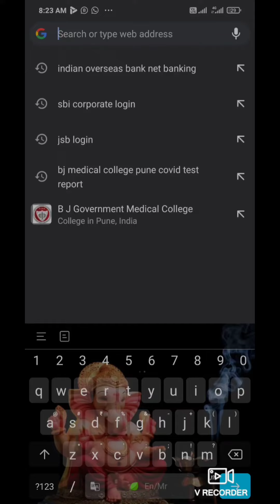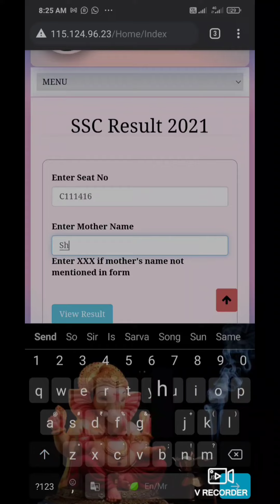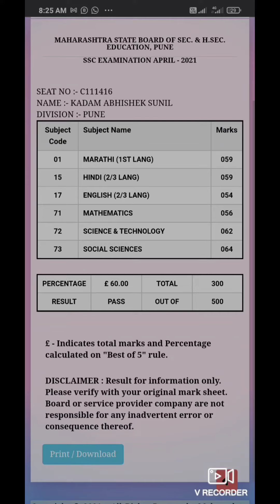👆🔴 असा पहा दहवीचा निकाल्👀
10th result
10th result 2021

SSC Board result
mh-ssc.ac.in

 Reffer This link for Checking result.

mh-ssc.ac.in